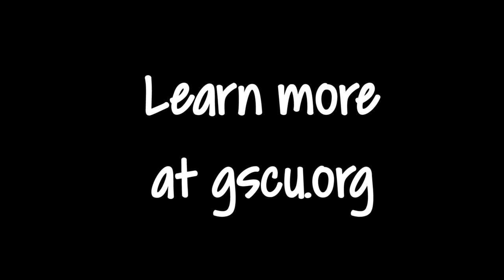Budget: How To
At Granite State Credit Union, we offer a wide variety of financial services to better serve our members! Granite State Credit Union -- We are New Hampshire! This credit union is federally insured by NCUA.